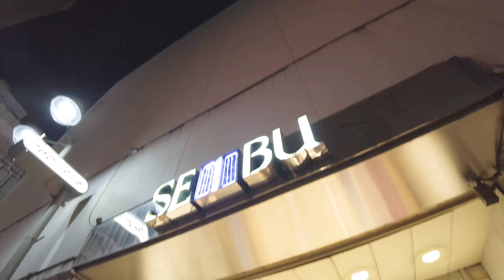4K [逆再生＆スロー] 夏の金曜夜の渋谷散歩 / [Rev & Slow] Shibuya Night Walk on Friday in Summer, Tokyo Japan 4k 50fps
下記のビデオを映像も音も全て逆再生＆スローにしてみました！
I played all the images and sound of the following video backwards and in slow motion just for fun!!

2023年8月4日（金）夜 🌛/ 31℃、夏の金曜夜の渋谷散歩の4K/60fps映像です。
4K/60fps Footage of a Shibuya night walk on a Friday in Summer in Shibuya, Tokyo on Friday night, August 4th, 2023 🌛/ 31℃.

【4K Tokyo City Walk🚶🏻】
東京の街歩き4K映像シリーズです。
4K videos of city walks in Tokyo.

Recorded Using（Amazonアソシエイトリンク）
Mostly:
DJI Pocket 2 Creator Combo
SanDisk 128GB microSD Card
TASCAM DR-05-VER3：
Sometimes: Pixel 6 pro